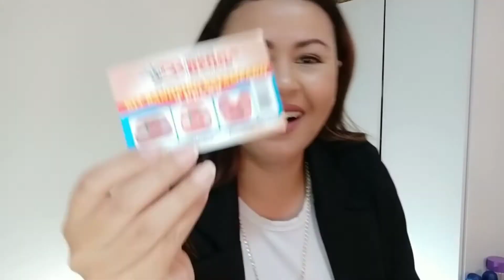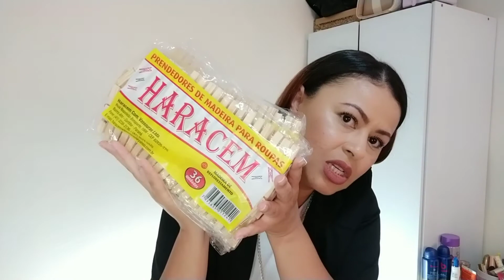COMPRINHAS DA SHOPEE By Thaty Aragon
PARA VOCÊ QUE DESEJA ME AJUDAR  COM QUALQUER VALOR, MINHA CHAVE PIX É MEU EMAIL 👇👇👇